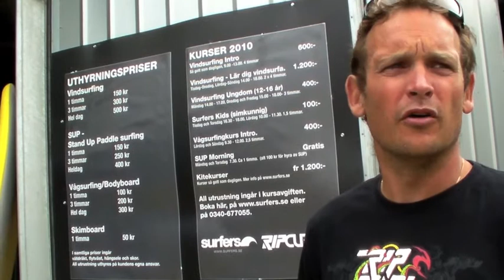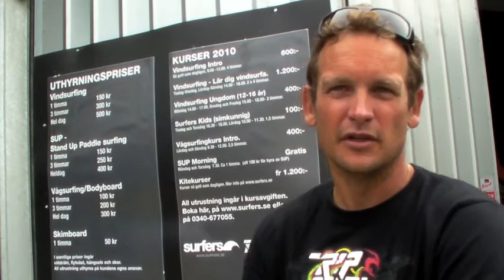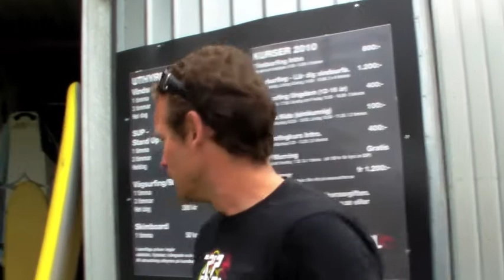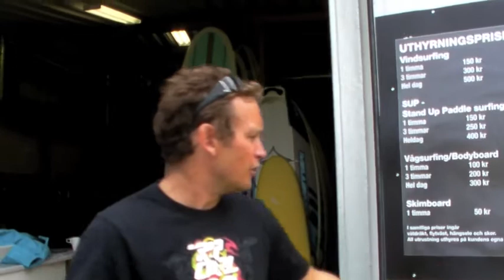surfers kids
Surfers Kids årets nyhet på Surfers center.